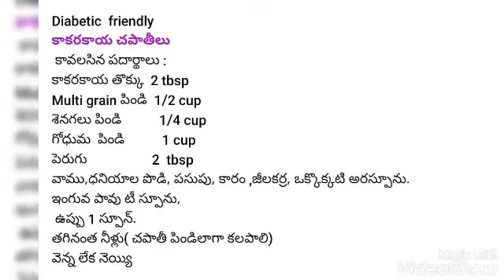కాకరకాయ చపాతీలు.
Diabetic friendly food .